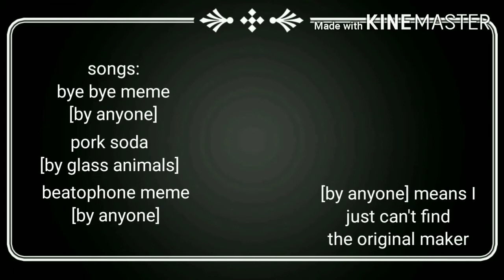A.M. season 2 coming soon...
oh gosh I  just had to...